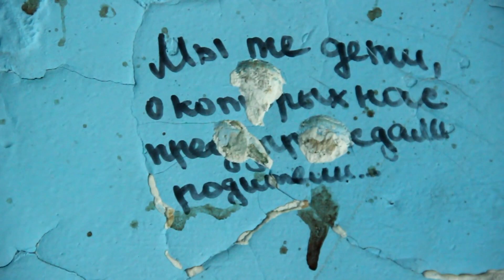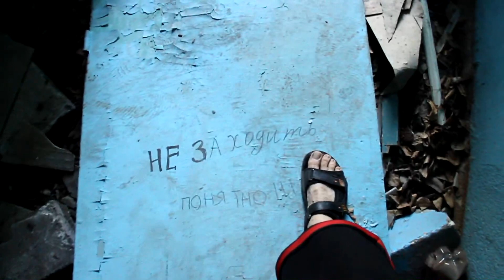Учу французский в Японии для переезда в Канаду